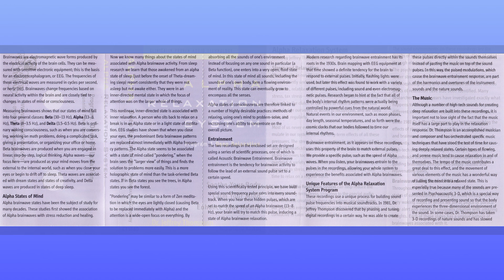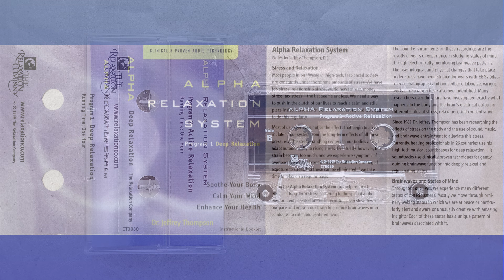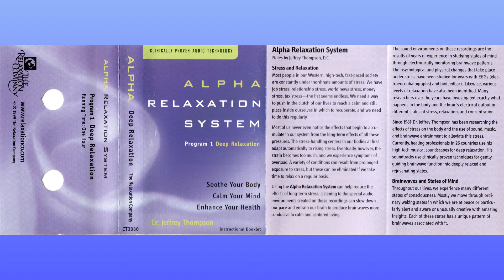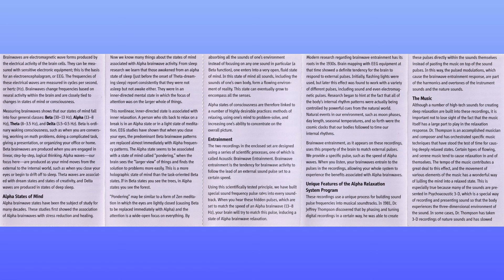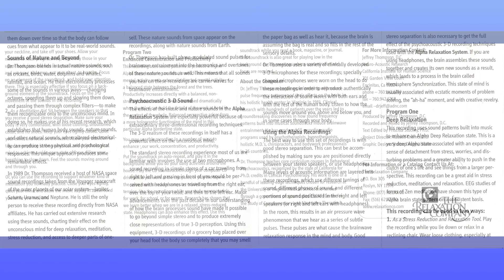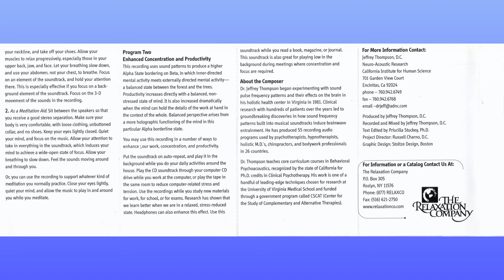Dr. Jeffrey Thompson ~ Alpha Relaxation System 2 (1999) • [cs rip] • [drone / ambient]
00:00 Program 2: Active Relaxation - Side A
29:40 Program 2: Active Relaxation - Side B

this one is not rare and can be easily found online or on CD but, those of you who follow this channel, know already that i always insist that cassettes sound better with this kind of stuff. Dr. Thompson is a very known expert in the field of brainwave music aimed to relax, focus, sleep, creativity boost and many other purposes ~ but for me personally he's also a very talented musician, apart from all the applications his music can have. it's just damn good music and many ambient artists should learn from him. there's always a strong droning basis and a lot of detailed modulations happening above it, mixed with all kinds of cosmic, biological and synthesized sounds ~ all intertwined in an active aural field which works with your perception on many levels.

also Dr. Thompson is always a huge source of interesting information on variety of topics from music theory and brain functioning to holographic structure of the universe and quantum physics. i strongly recommend to follow his channel and take a deep dive into his